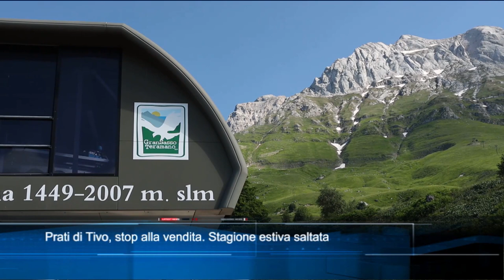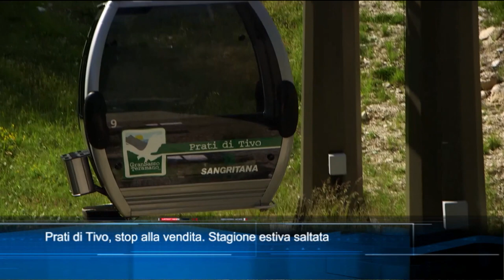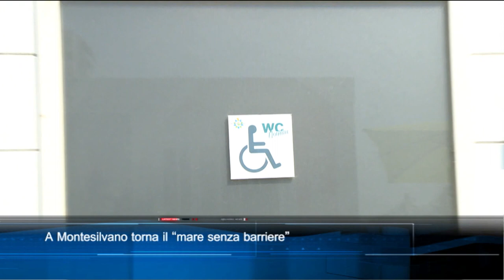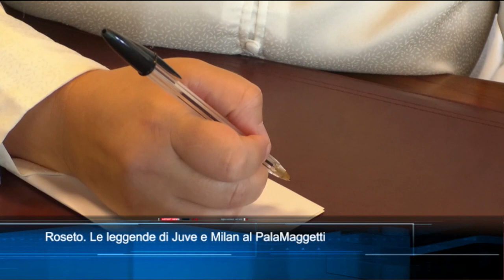TgSei edizione delle 19 di venerdì 17 giugno 2022